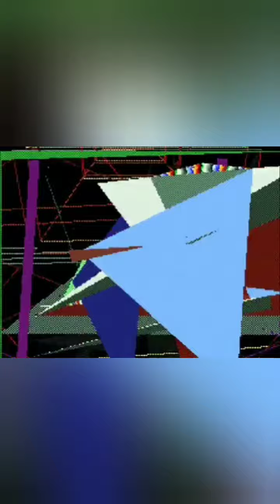Epic Ending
Producer by Dejuan